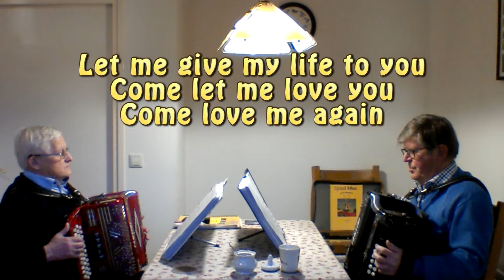138 Annie's Song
Gouwe Ouwe van John Denver